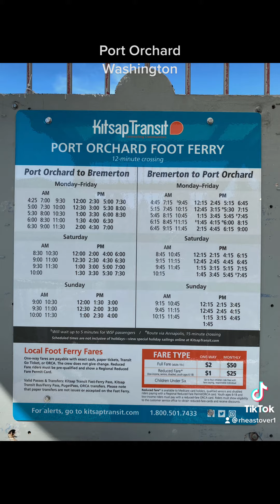Port Orchard Washington Foot Ferry